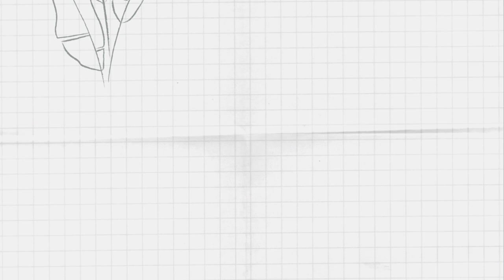Galih Firmansyah_SD Negeri 2 Jenangan_Muda Islamic Competition 2022